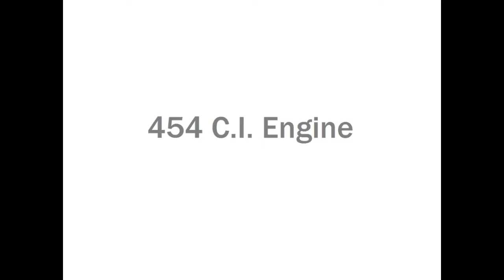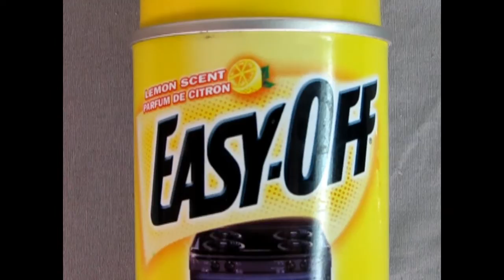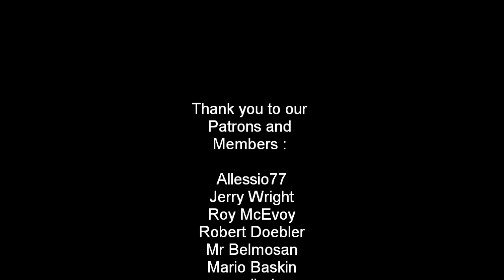How To Build The 1976 Chevrolet Caprice in 1/25 Scale By AMT/ERTL - Part 3 ASMR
Hey guys welcome to the Monster Hobbies Model Car Garage.

In this video I will be building a 1976 Chevrolet Caprice model car by AMT.
This is part 3 of the complete build video which will combine different parts I will upload.

Part 3 shows the steps I used in our AMT/ERTL 1976 Chevrolet Caprice 1/25 Scale Build to paint and assemble the powerful 454 c.i. Chevrolet big block engine. The engine of this model consists of the right and left hand engine/transmission, cylinder heads, intake manifold, distributor, starter motor, oil pan, water pump, valve covers, air cleaner, carburetor, fan belt with pulleys, fan, alternator, exhaust manifolds, exhaust cross-over pipe and upper radiator hose. This totals 19 parts with 9 of them being chrome plated.

For a more realistic look, I used Easy-Off oven cleaner to remove the chrome from the water pump, starter motor, oil pan, air cleaner, valve covers and fan and painted those parts to better match their real world counterparts.

If you have ever watched my other videos, you know I liked to mix different background tracks in my videos, I do love to use instrumentals quite a lot, in my model car builds.

I am not an ASMR video making expert but I have always enjoyed watching someone build model kits silently, so this time I am trying something different, I have chosen to remove all music tracks and my commentaries from the edit so those who want to enjoy the silence of building a model car can fully enjoy it.

If you want to purchase some new model cars to add to your collection, please check out our web site.

Thank you again for watching this video!